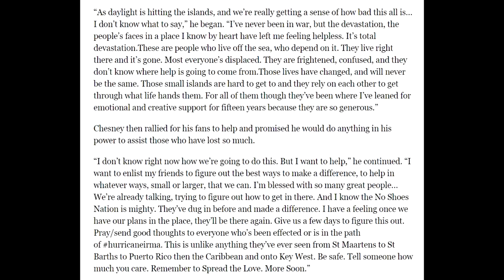The Untold Story of Kenny Chesney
Kenny Chesney is one of the most successful country music artists of all time and has a wild story for the ages.